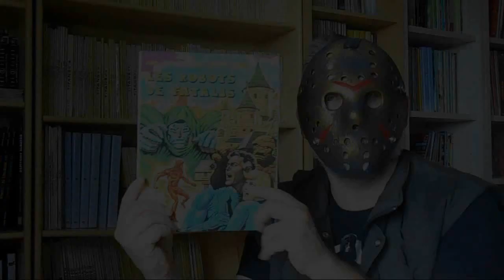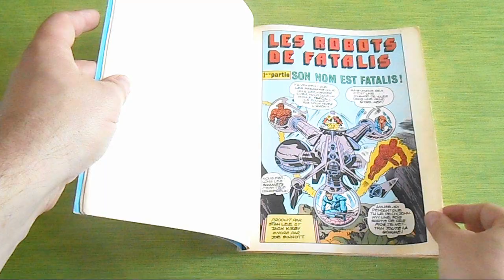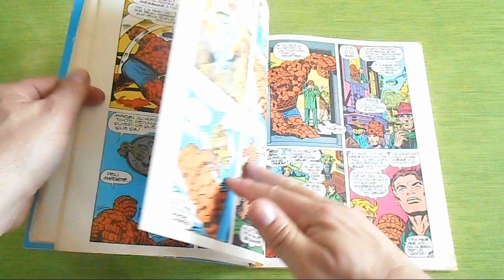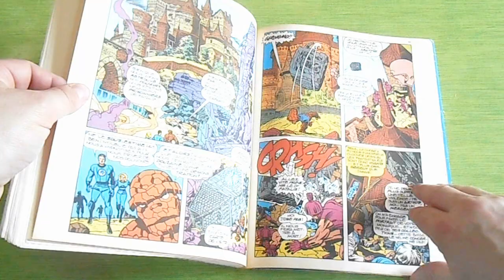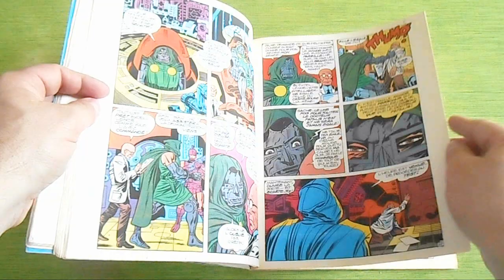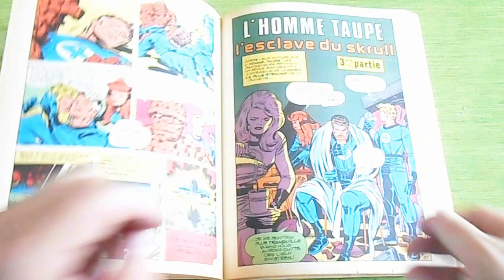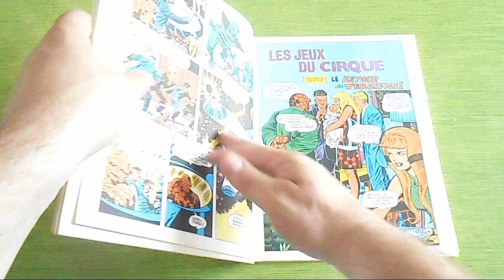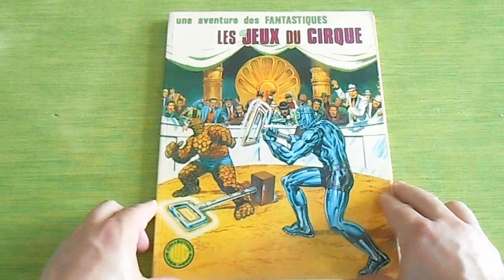NOSTALGEEK # 36 Les albums des Fantastiques 11 a 13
Bonjour à tous ! Voici la nouvelle version de la vidéo du week-end sur les albums des Fantastiques ! Bonne vidéo à tous !